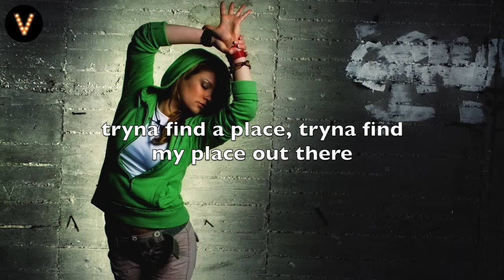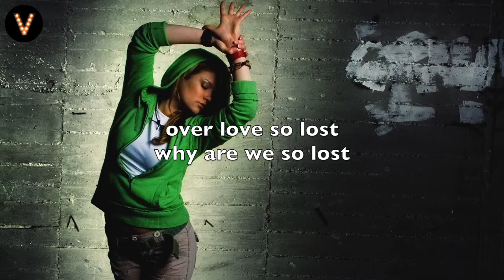Adam Pearce & Miles Away - More Than This (Lyrics / Lyric Video)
Lyrics
We're tired out,
tryna find a place
tryna find my place out there
We’re beaten down,
Trying to work it out,
No we're not out yeah

I put my heart out on display
It doesn't have to be today

Cause tonight,
We're more than this,
we're more than this tonight.
Find all we've missed today,
Forget the past,
let's make this last,
Just close your eyes and fly away
Forget the past,
raise your glass, and dance the night away

We're driving out
Under city lights
Never looked so bright I swear
We're looking out
Over love so lost, why are we so lost?